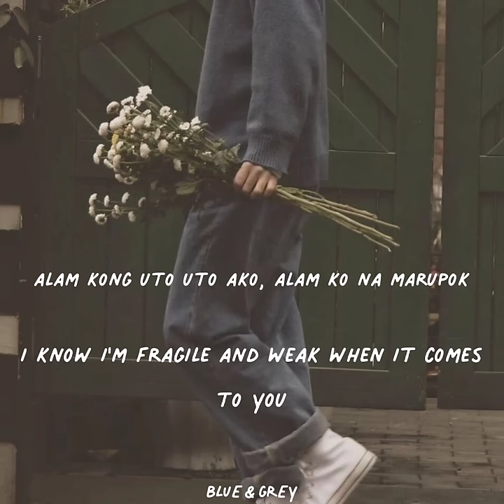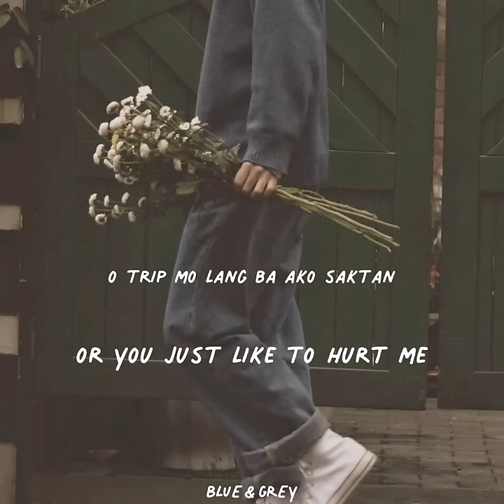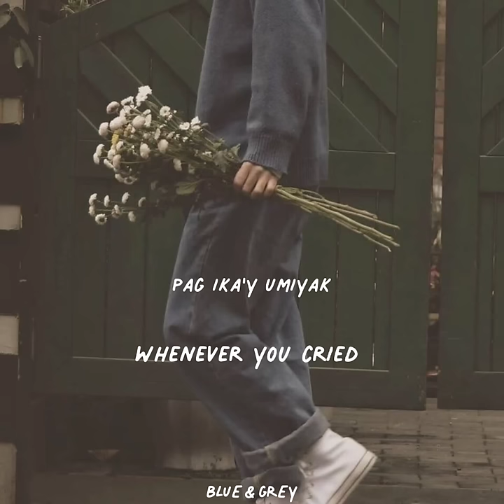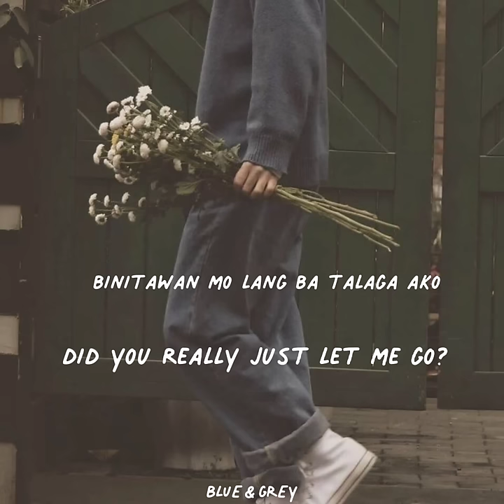Zack Tabudlo - Pano (slowed reverb) Eng lyrics